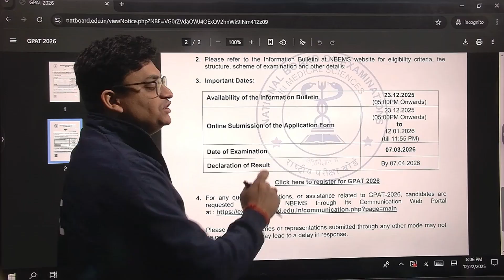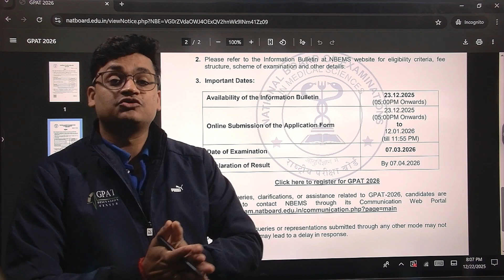GPAT 2026 Notification Out📢😍 GPAT Exam 2026 Form Filling Date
📚 Start learning anytime, anywhere!
💊 𝙂𝘿𝘾 (𝙂𝙋𝘼𝙏 𝘿𝙄𝙎𝘾𝙐𝙎𝙎𝙄𝙊𝙉 𝘾𝙀𝙉𝙏𝙀𝙍) 𝙎𝙊𝘾𝙄𝘼𝙇 𝙈𝙀𝘿𝙄𝘼 -
gpat 2026 application form,
gate 2026 application form date,
gpat 2026application form date,
gpat 2026 application form filling process,
how to fill gpat application form 2026,
gpat form filling process2026,gmat ka form kaise bhare,
gmat ka form kaise bhare 2026,
gpat registration form,
gpat 2026 registration form,
2026 gpat,
2026 gpat exam,
GPAT PREPARATION
gpat 2026 GDC Classes
GPAT PREPARATION
gpat 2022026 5 preparation classes
gpat updates
1st shift gpat 2026
gpat 2026,
cutoff of gpat 2026
gpat 2026,
gpat 2026
gpat 2026
gpat 2026
gpat kya hota hai
Gpat exam
gpat preparation
gpat exam
gpat syllabus
gpat books
gpat best books
gpat benefits
gpat channel
gpat discussion